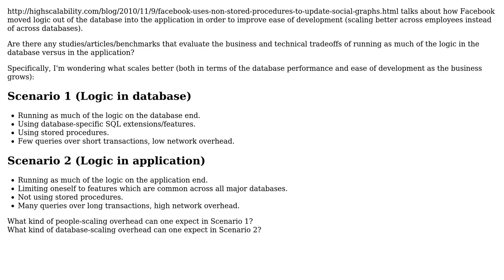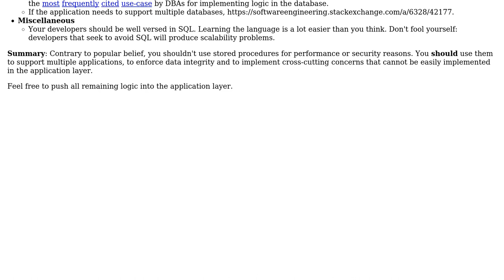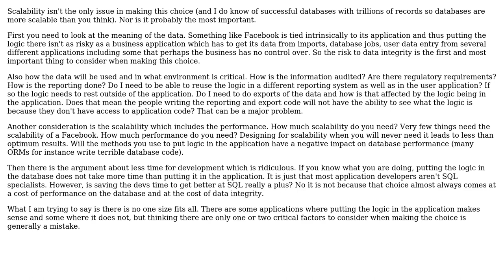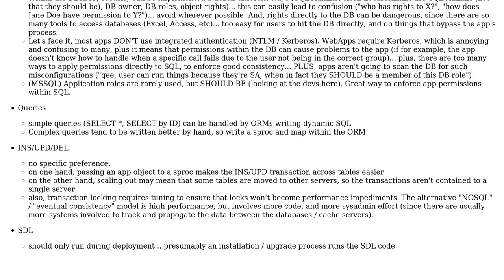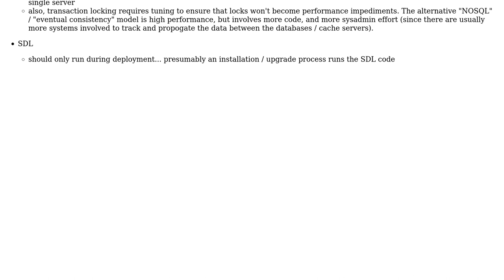Software Engineering: Databases: Where should the application logic run? (4 Solutions!!)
Software Engineering: Databases: Where should the application logic run?

With thanks & praise to God, and with thanks to the many people who have made this project possible! | Content (except music & images) licensed under CC BY-SA | Music | Images & others | With thanks to user Scott Brickey user sacundim user HLGEM user gnat user Gili and the Stack Exchange Network Trademarks are property of their respective owners. You are responsible for your own actions.